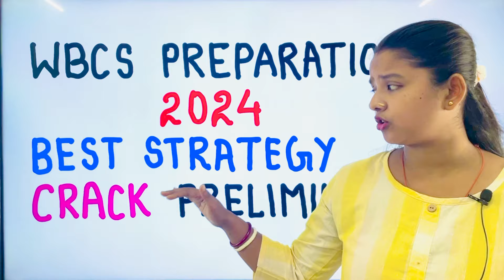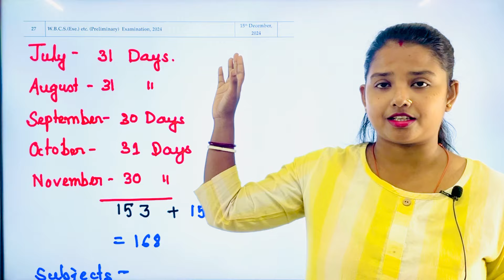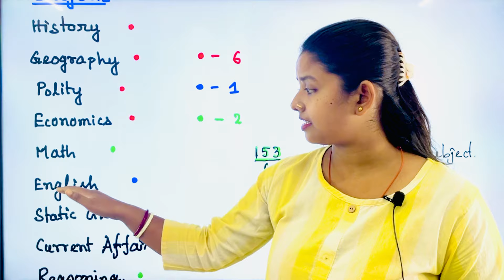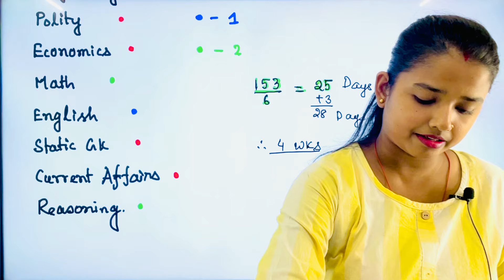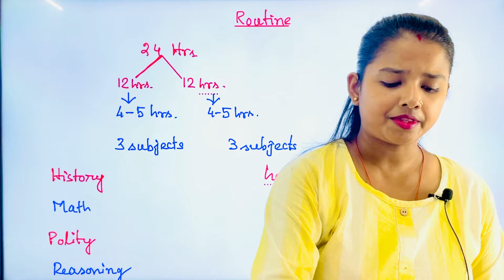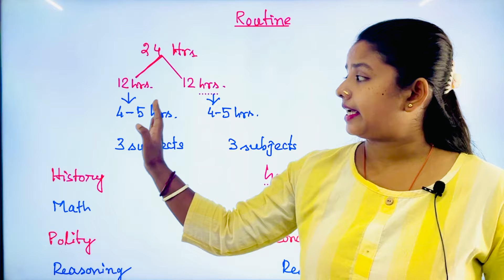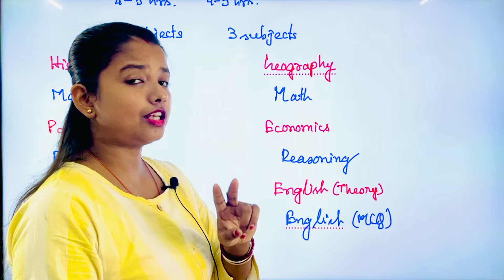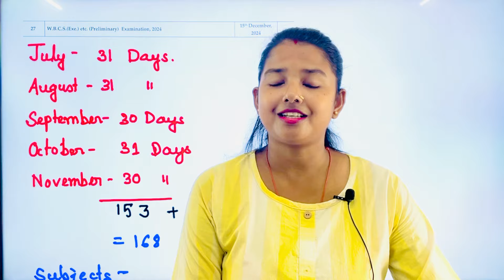WBCS 2024 | WBCS PREPARATION STRATEGY | WBCS EXAM daily Routine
wbcs preparation
wbcs 2024 preparation strategy
wbcs strategy
wbcs preparation for beginners,how to start wbcs preparation
wbcs preparation in bengali
wbcs preparation strategy 2024
wbcs 2024 preparation
wbcs 2024 strategy,m
The preparation strategy for wbcs
wbcs strategy for beginners,
wbcs strategy for college students
wbcs prelims strategy,
wbcs preparation
wbcs exam preparation
strategy for wbcs
wbcs preparation for college students